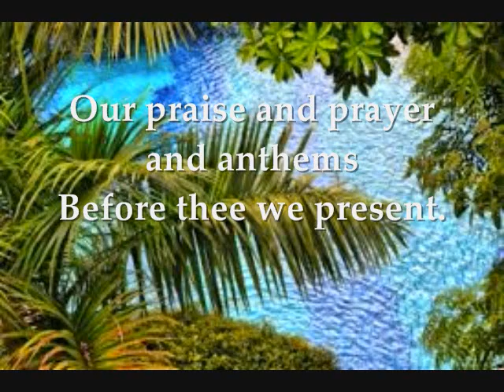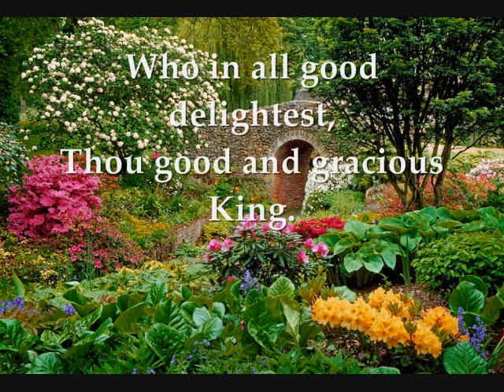All Glory, Laud and Honor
A beautiful old hymn sung by Sandra Anderson, Lincoln Briney, Mary Beth Cecil, Greg Clark, Brett Gilbert, Tracy Laas, and Roger Treece. Arrangements by Mary Beth Cecil.

 Text: Theodulph of Orleans, c.760-c.821
 Tr. John M. Neale, 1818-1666, alt.
 Melody by Melchior Teschner, 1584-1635